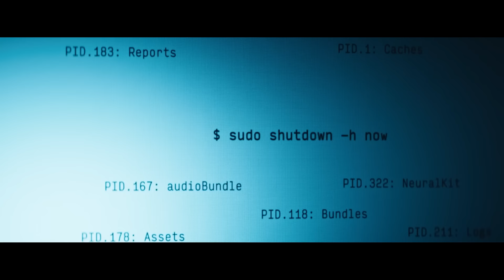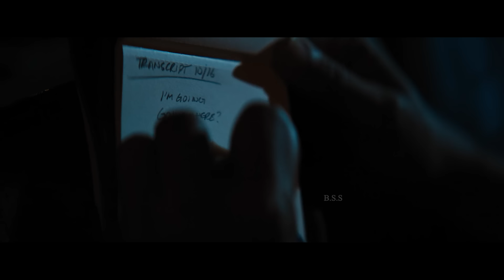Upgrade 2018 Movie Explained In Hindi & Urdu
Credits
Distributed by
OTL Releasing
BH Tilt (International)
Madman Entertainment (Australia)[

Directed by
Leigh Whannell

Written by
Leigh Whannell

Produced by
Jason Blum
Kylie Du Fresne
Brian Kavanaugh-Jones

Starring
Logan Marshall-Green
Betty Gabriel
Harrison Gilbertson

Cinematography
Stefan Duscio

Edited by
Andy Canny

Jed Palmer

Production companies
Blumhouse Productions
Goalpost Pictures
Nervous Tick Productions
Film Victoria
Automatik

Upgrade is a 2018 Australian cyberpunk action film written and directed by Leigh Whannell and starring Logan Marshall-Green, Betty Gabriel, and Harrison Gilbertson. The film follows a technophobe who is implanted with a chip that allows him to control his body after a mugging left him paralyzed. The film was produced by Jason Blum, under his Blumhouse Productions banner.